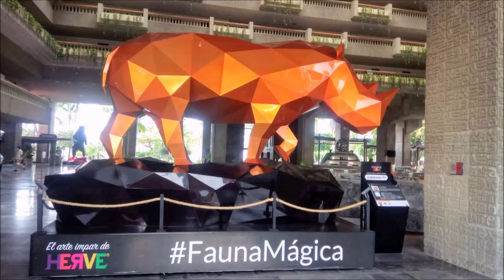01-07-2021 - ACAPULCO - Paseo por la Ciudad - Capilla de la Paz - Liberacion de Tortugas - Clavado